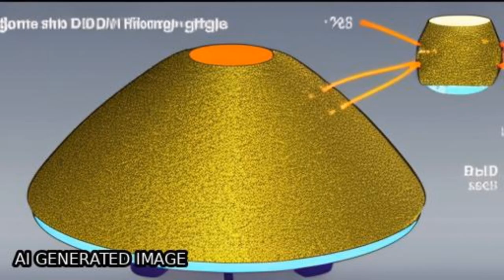Bragg coherent diffraction imaging of iron diffusion into gold nanocrystals | RTCL.TV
### Keywords ###

### Article Attribution ###
Title: Bragg coherent diffraction imaging of iron diffusion into gold nanocrystals
Authors: Ana Katrina C Estandarte, Christopher Michael Lynch, Marianne Monteforte, Jonathan Rawle, Chris Nicklin ,and Ian Robinson

### Video Timestamps ###
0:00:00 - Summary
0:00:55 - Title
0:01:03 - Tail
0:01:07 - End